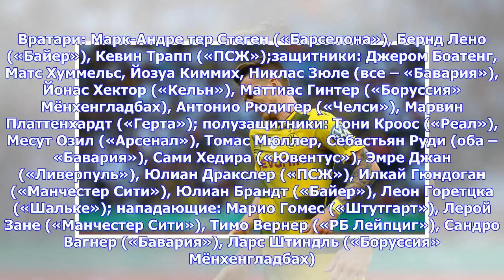Последние новости | Ройс пропустит товарищеские матчи сборной Германии из-за травмы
Главный тренер сборной Германии Йоахим Лёв объявил состав на ближайшие товарищеские матчи с Испанией 23 марта и Бразилией 27 марта. Вратари: Марк-Андре тер Стеген («Барселона»), Бернд Лено («Байер»), Кевин Трапп («ПСЖ»);защитники: Джером Боатенг, Матс Хуммельс, Йозуа Киммих, Никлас Зюле (все – «Бавария»), Йонас Хектор («Кельн»), Маттиас Гинтер («Боруссия» Мёнхенгладбах), Антонио Рюдигер («Челси»), Марвин Платтенхардт («Герта»); полузащитники: Тони Кроос («Реал»), Месут Озил («Арсенал»), Томас Мю...